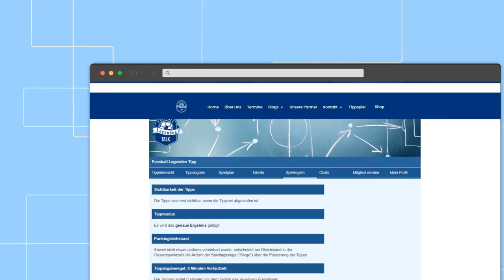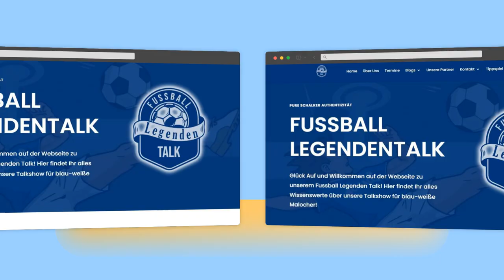Fußball-Legenden-Talk Tippspiel – Tritt gegen die Legenden an!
Du hast die Chance, Dein Fußballwissen auf die Probe zu stellen und gegen echte Legenden anzutreten! 📢 Unser exklusives Tippspiel mit Klaus Fischer und Rüdiger Abramczik wartet auf Dich – und es sind nur noch 22 Plätze frei!

    Tippe gegen zwei der größten Legenden des deutschen Fußballs!
    Zeige, dass Du ein besserer Tipper bist als Klaus und Rüdiger!
    Die Teilnahme ist komplett kostenlos.
    Sei einer von nur 100 Auserwählten, die bei diesem einzigartigen Event dabei sind.

Melde Dich jetzt an und sichere Dir einen der letzten Plätze. Sei dabei und erlebe den Nervenkitzel, wenn es heißt: Wer tippt besser? Du oder die Legenden? 🔥

➡️ Jetzt teilnehmen und Deine Chance nutzen!